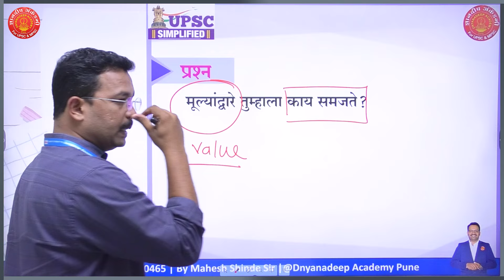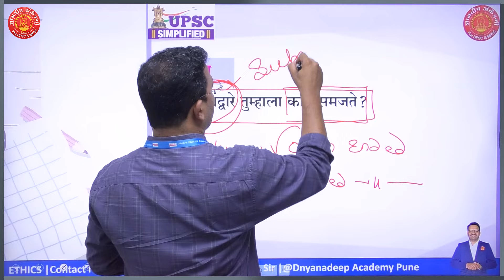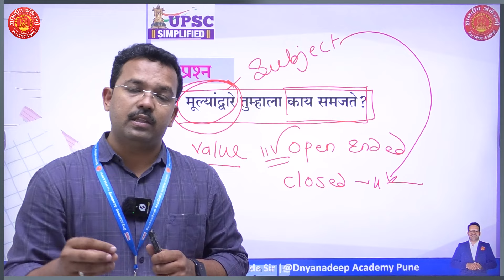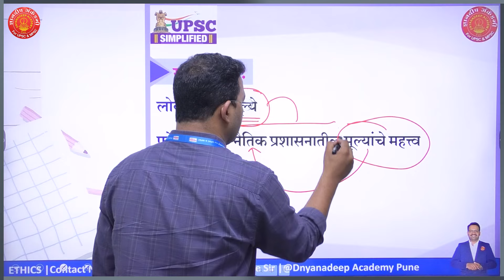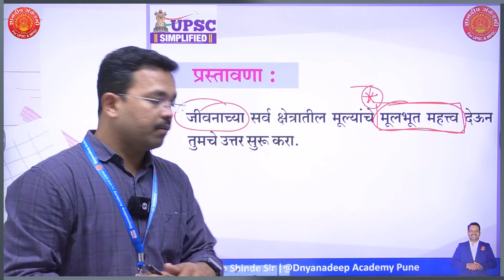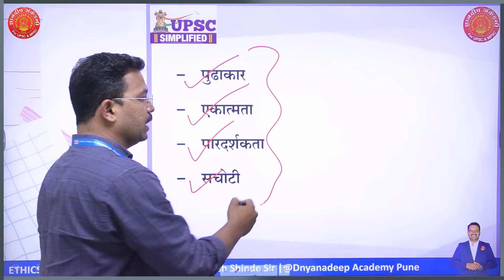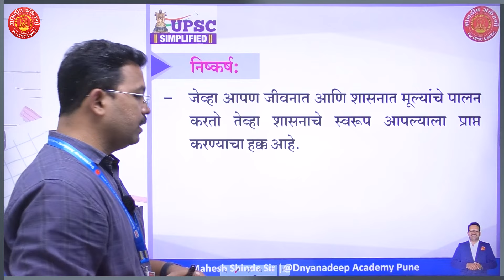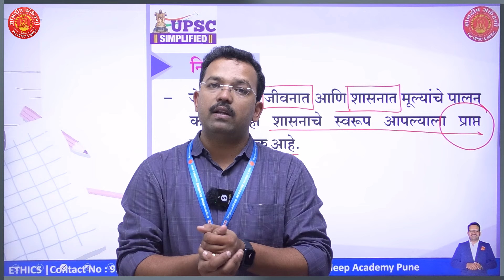MPSC Answer Writing Que.123 Ethics By Mahesh Sir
Other Important MPSC Mains Answer Writing Practice Sessions -

MPSC मुख्य परीक्षेसाठी लागणारे संपूर्ण मार्गदर्शन या सिरीज द्वारे आम्ही तुम्हाला देण्याचा प्रयत्न करत आहोत. प्रत्येक विषयाचे Answer Writing कशा पद्धतीने करावे याबद्दलची सर्व सविस्तर माहिती तुम्हाला इथे मिळेल.